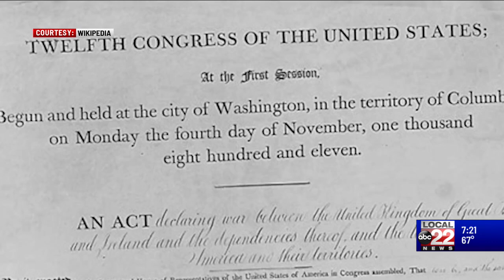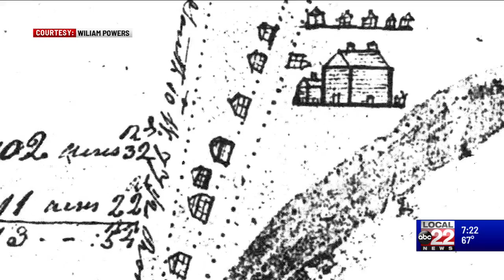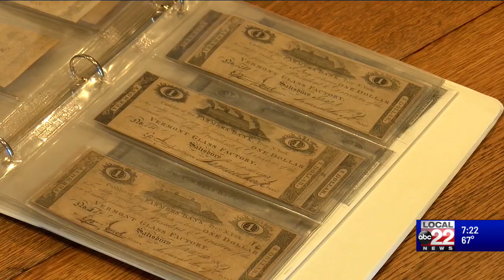This Place in History: Lake Dunmore Glass Factory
At 'This Place in History' we're on Lake Dunmore in Salisbury, Vt. with Executive Director of the Vermont Historical Society Steve Perkins.